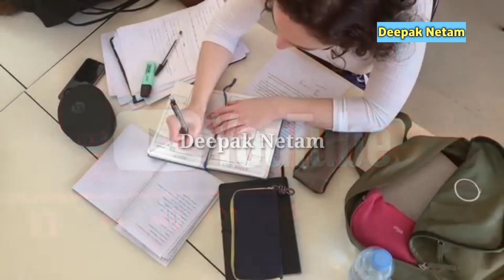Top 5 popular cg song | Top 5 most viewed cg songs in Chhattiasgarh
Top 5 cg popular song | cg song | Top most viewed cg song in Chhattisgarh